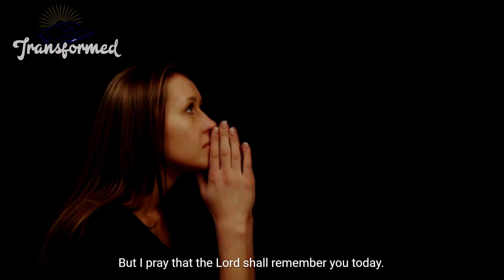GOD IS REALLY UP TO SOMETHING BIG AND THIS IS YOUR SIGN!